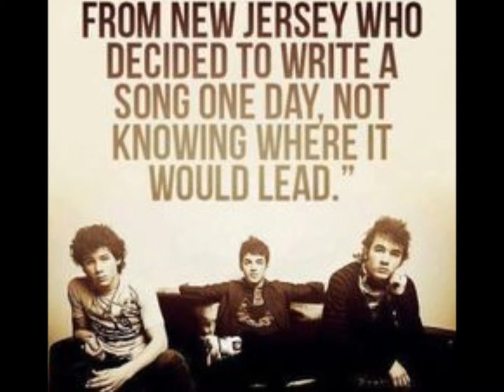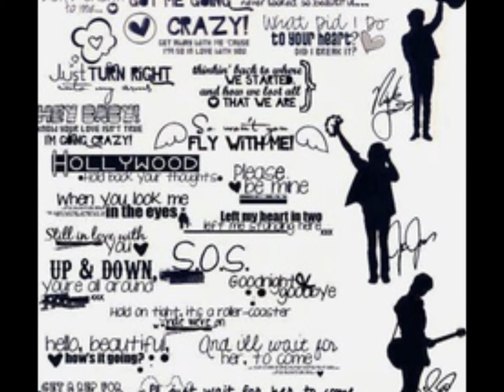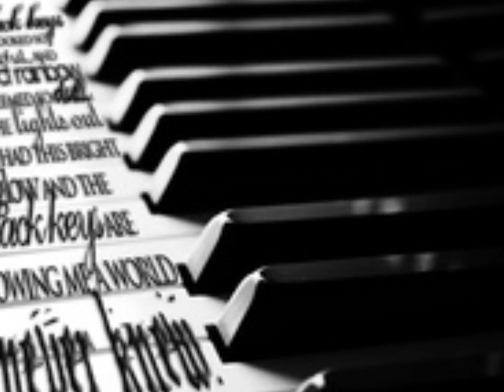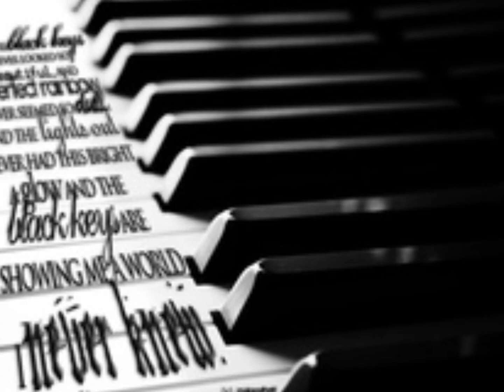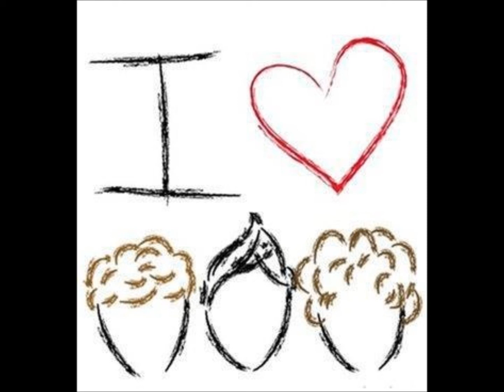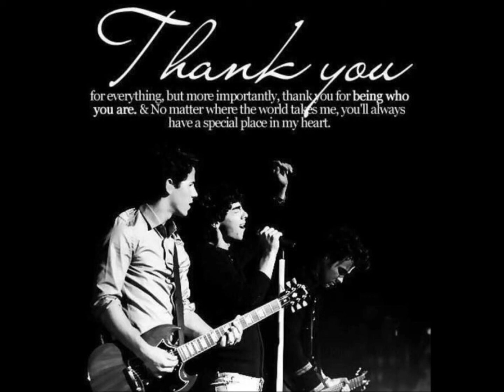Jonas Brothers Farewell/Tribute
Since the Jonas Brothers broke up I thought i'd make a farewell video with a bunch of pictures. Love these guys! At least we got the memories. If there is any other artist you would like for me to post music then please comment or inbox me! THANKS!